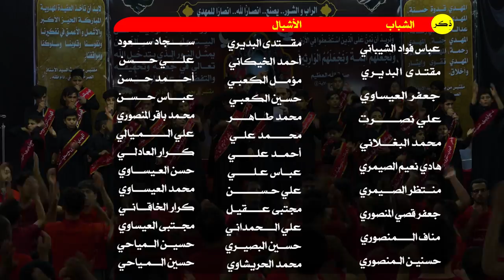راب حسيني إسلامي || مَنْ لديهِم قائدٌ مثلَ حيدر || علي الخيگاني | كلمات : علي البغلاني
المهرجان  (٢٥) " آل الرسول آل البيت .. تَقْوى - وَسَطِيّة - أخلاق "
{{ الراب والشور المهدوي الحسيني الإسلامي }}

(الراب والشور...يصنع أنصارًا لله أنصارًا للمهدي)

البصرة - الحيانية